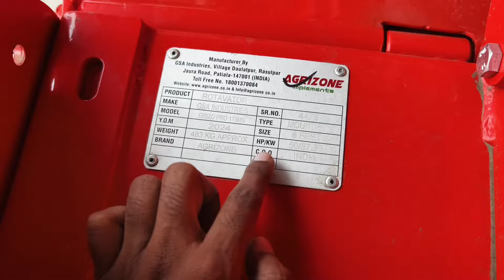50000 सब्सिडी वाला रोटावेटर | Agrizone 7 Feet Rotavator Price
50000 सब्सिडी वाला रोटावेटर | Agrizone 7 Feet Rotavator Price | Agrizone Rotavator | Rotavator Price